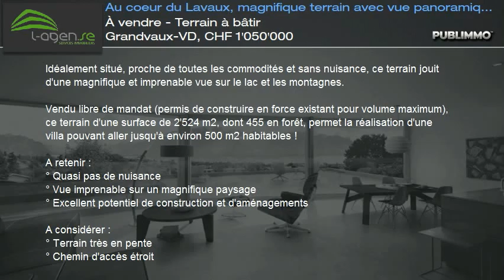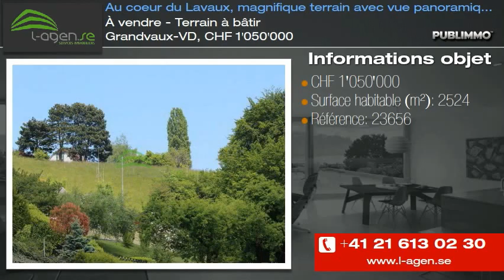À vendre - Terrain à bâtir Grandvaux-VD, CHF 1'050'000